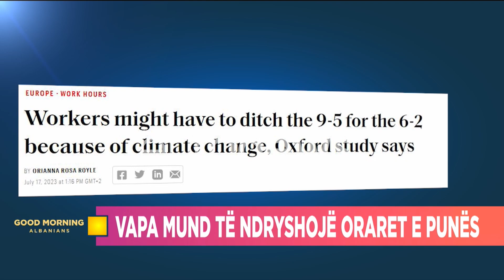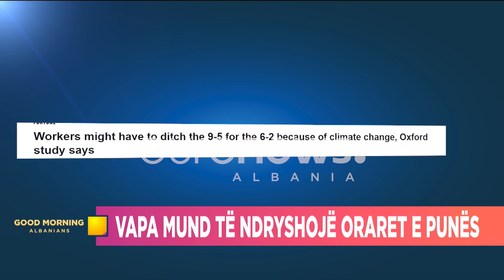“Një sy gjumë në punë!” Ja shtetet ku po ndodh për shkak të vapës…